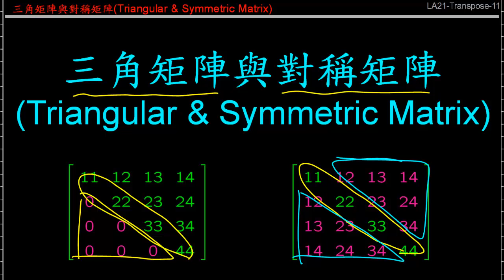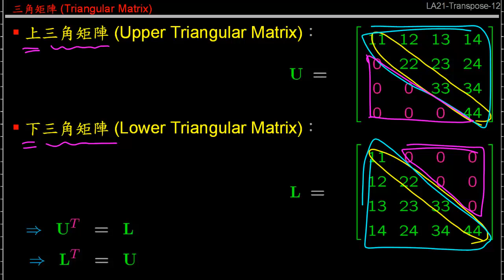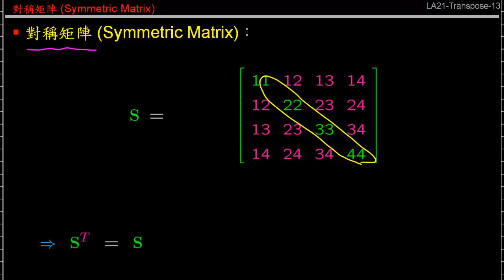LA22三角矩陣與對稱矩陣